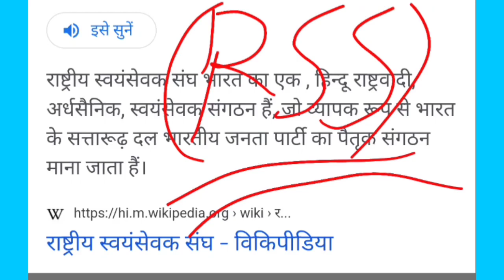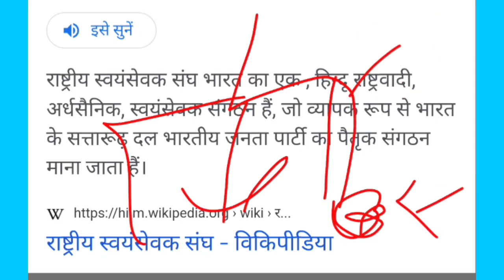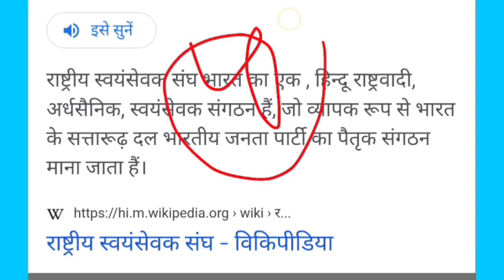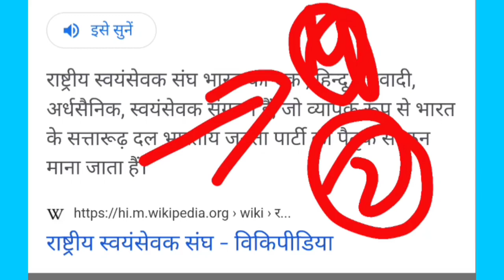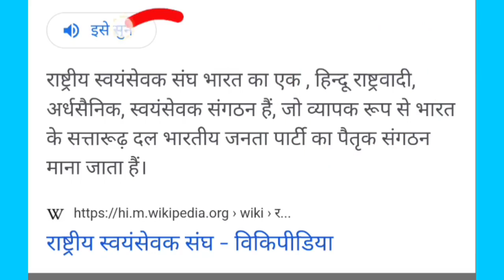RSS क्या है || जानिए RSS मतलब क्या होता है ☺️